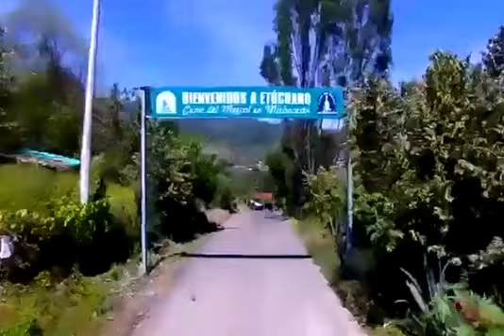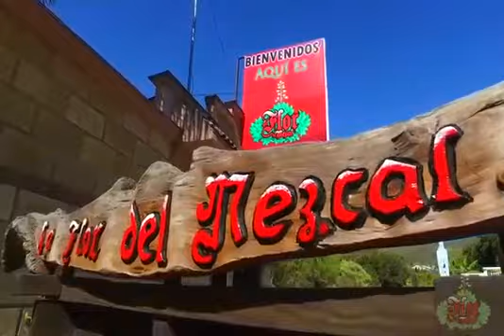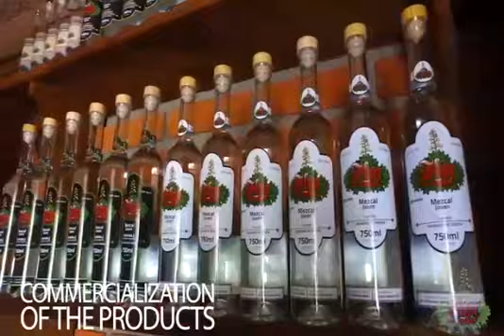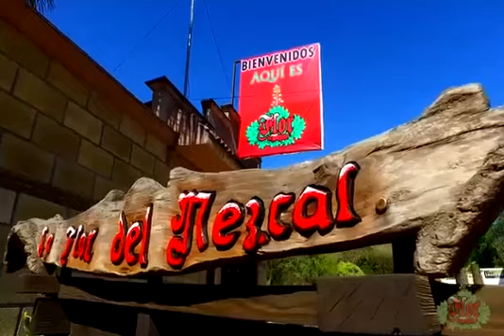LA LA FLOR DEL MEZCAL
El Mezcal en  náhuatl "Mezcalli" o "Maguey cocido" que los pobladores de mesoamérica usaban como alimento,, es una bebida espirituosa y milenaria, resultado del gave/maguey cocido y desti llado de manera artesanal.

Su elaboración ha sido preservada por diversas familias de generación en generación, en el pueblo de Etúcuaro en Michoacán; México, donde se elabora esta fina bebida y que sigue guardando su esencia ancestral.